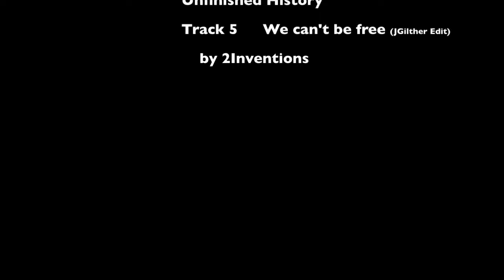5. KOH-I-NOOR 2011 - Time Trial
In fifth KOH-I-NOOR race there was a one lap time trial before the race.

Music is from Album Unfinished History by 2Inventions.